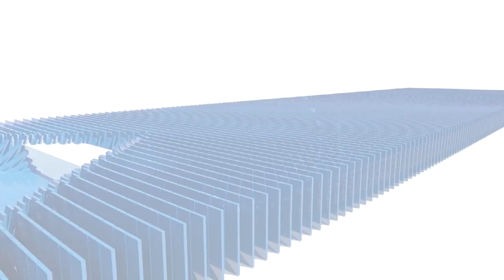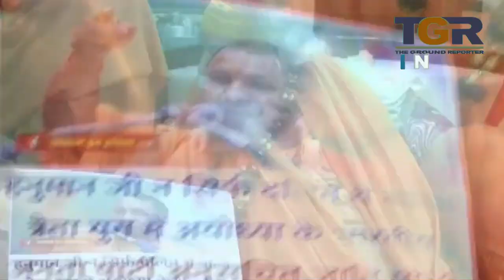जगतगुरु बोले देश को गलत दिशा में ले जा रहे राजनेता